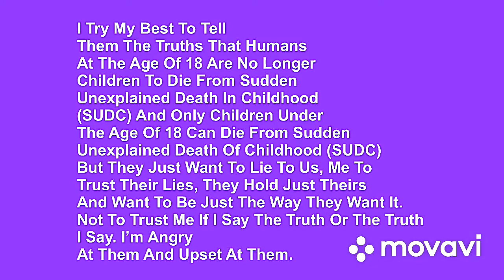Fetele Astea Mă Mint Și Nu Vor Să Aibe Încredere În Adevărul Meu Sau În Mine